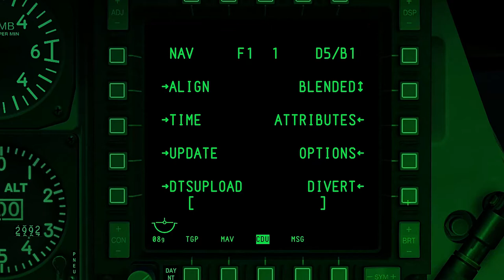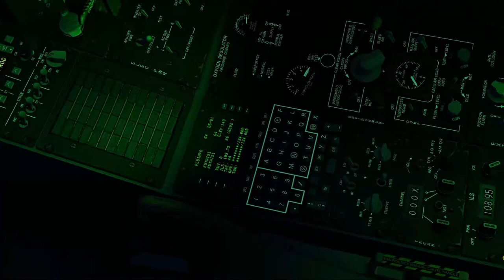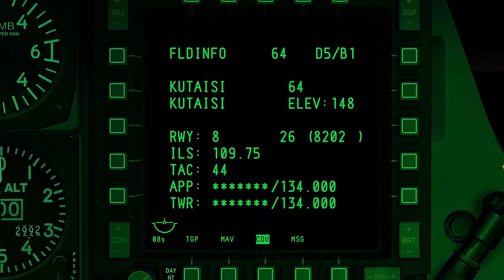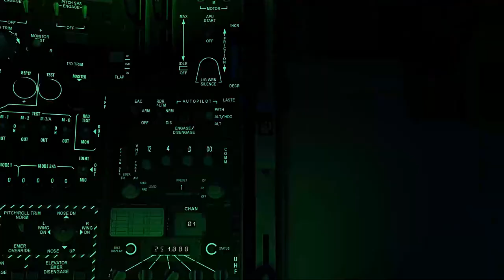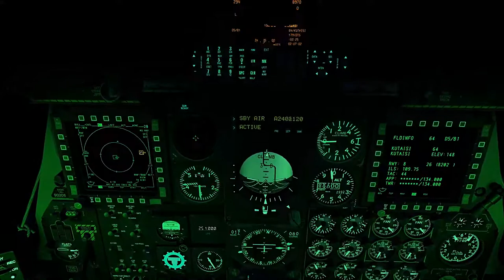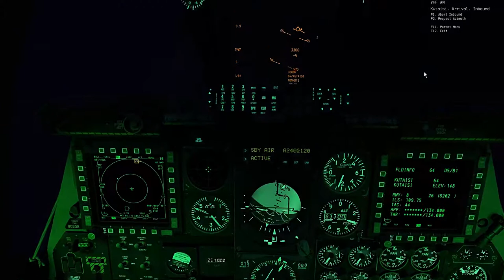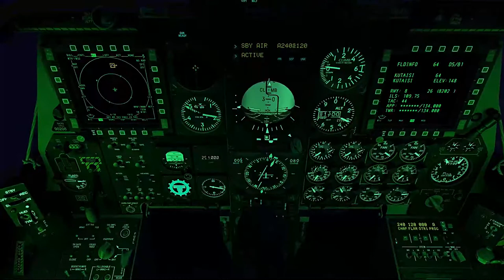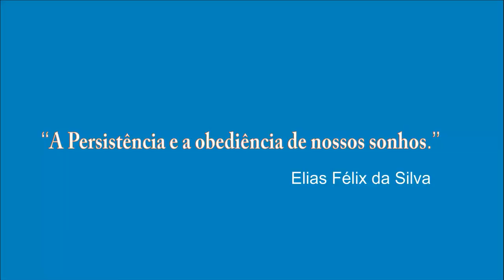DCS WORD_Simulador de Voo de Combate Para Iniciantes_16AªParte_PT-BR